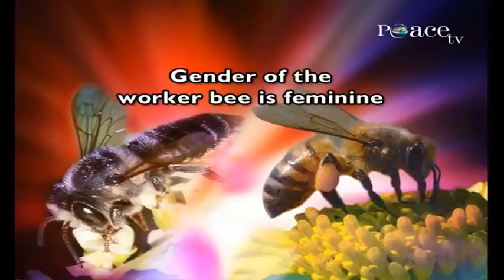Zoology And Quran - Dr Zakir Naik